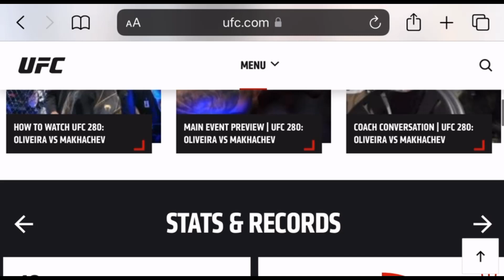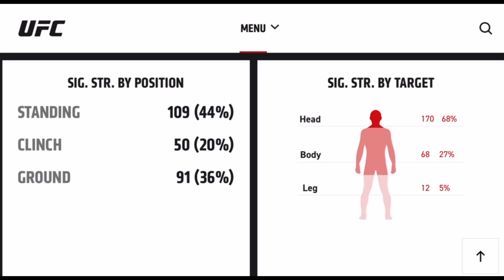ISLAM MAKHACHEV QUANTO E` FORTE ? ANALISI PUNTI FORTI E DEBOLI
a gran richiesta due live, una il Giovedi in preparazione alla card e una in contemporanea all`evento di Sabato